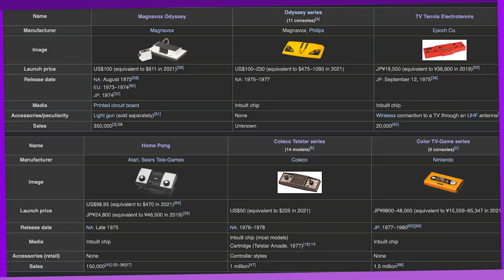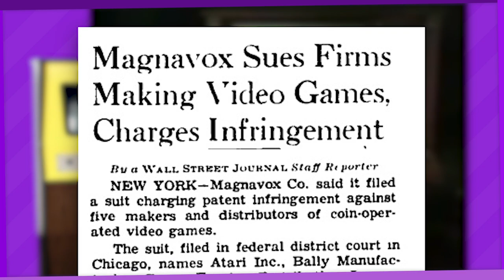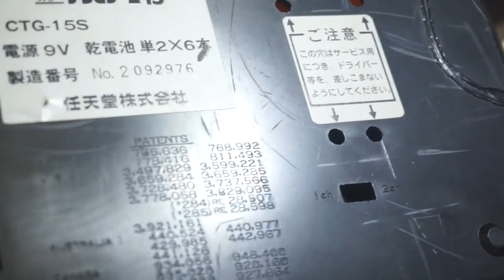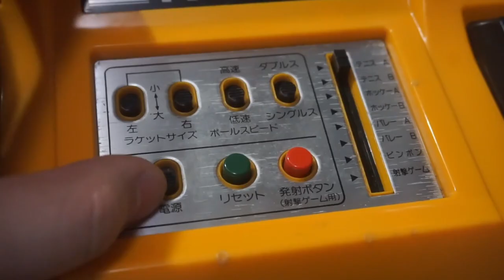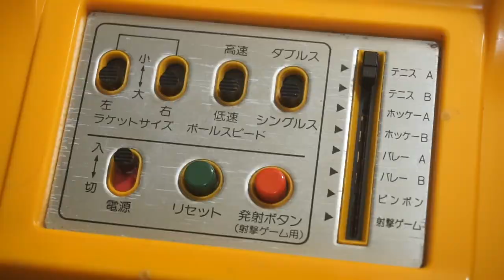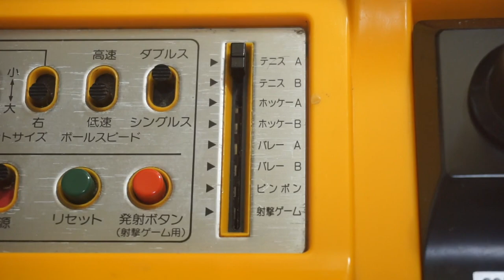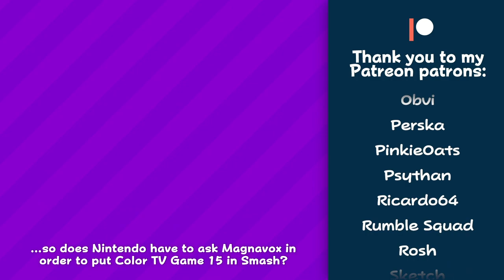Color TV-Game 15: Nintendo's 1977 Pong Clone | Things of Interest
Remember when video games were nothing but rectangles on a screen...wait, you weren't born yet at that time? Neither was I, so it's time to check out what we've been missing on by looking at one of Nintendo's very first video game products!

A few product images used in this video were sourced from the beforemario blog, a great resource for those wanting to learn more about Nintendo's pre-video game history. Check it out below!

00:00 Introduction
01:49 The Hardware
05:08 The Games
07:31 Epilogue

Written and edited by Akfamilyhome

Intro theme composed by COCONABE
Endslate theme composed by MistSomething
Avatar designed by Akfamilyhome, intro avatar drawn by StarnyArt